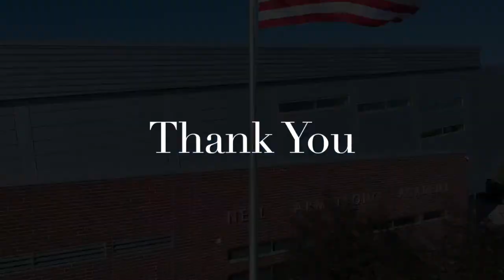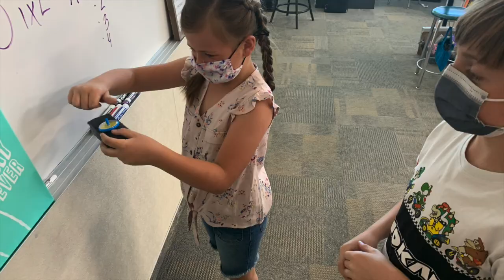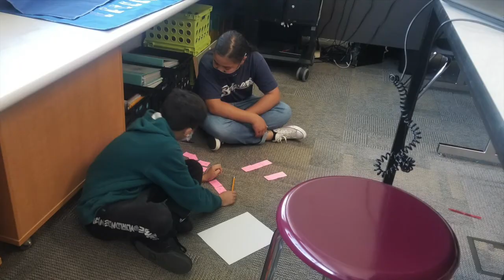ABC News Episode 302